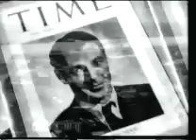California Pensionite Movements Reflected in Movie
The film "Meet John Doe" appears to be based on California pensionite movements such as the Townsend Plan and Ham & Eggs.  These involved formation of clubs around the state (and nation in the case of Townsend) to support the movement.  Ham & Eggs involved a plan to pay every state resident over age 50 Thirty Dollars Every Thursday.  (The plan appeared on the ballot in 1938 and 1939.)  There is a vague reference in the film to this notion.  Moreover, the suicide theme in the film was based on an actual incident seized on by Ham & Eggs supporters.  For more info on California pensionites, see Mitchell, "Pensions, Politics, and the Elderly" (M.E. Sharpe, 2000).